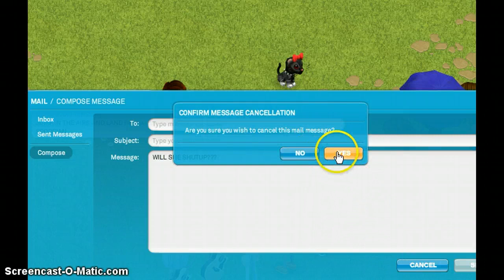cheerleading tryouts 5-sleepover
girls who wanna cheer for the tigers